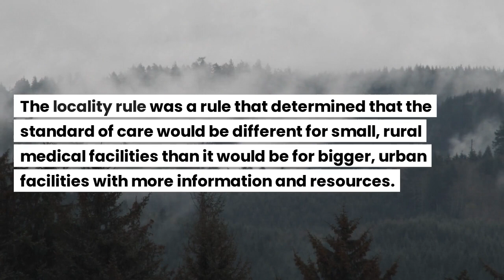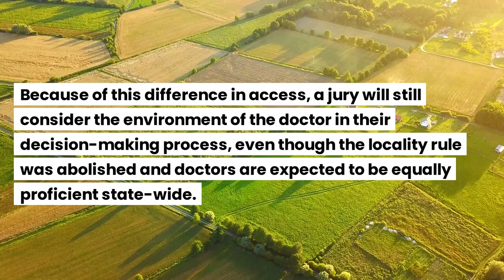Why We Still Consider the Locality Rule